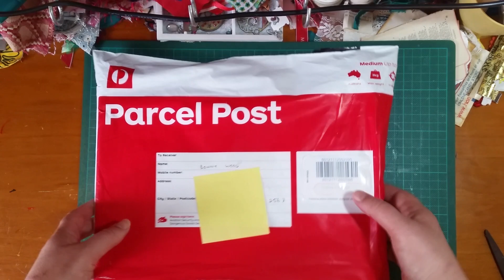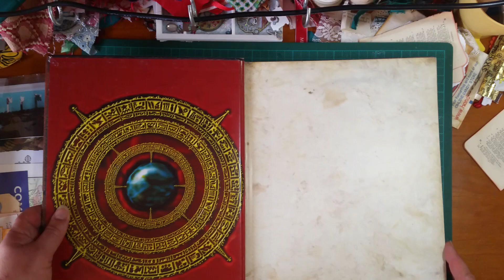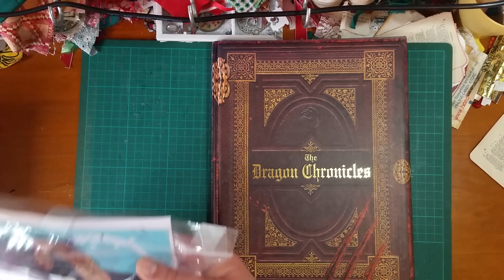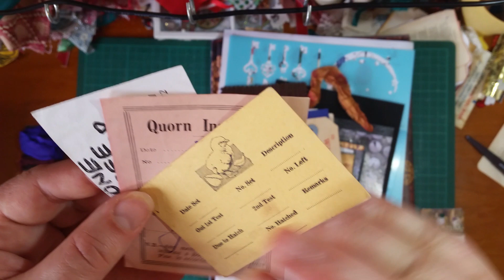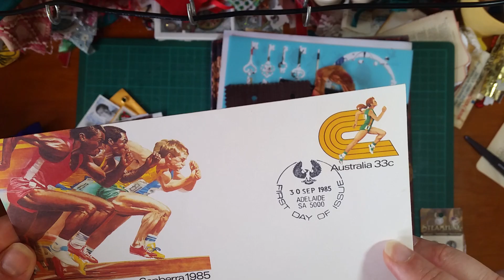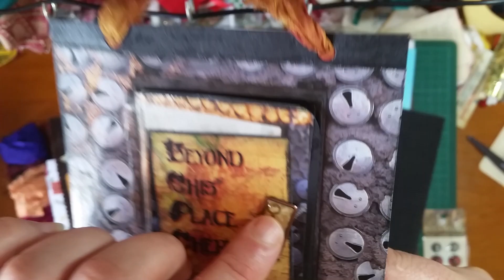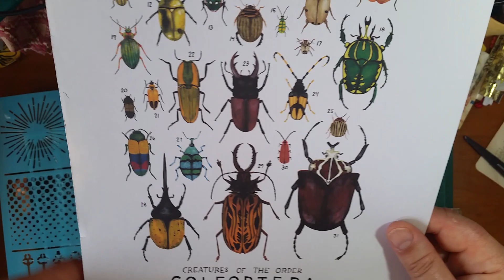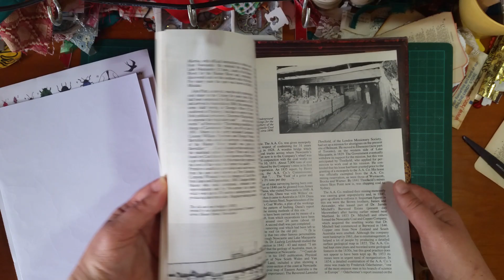Another amazing happy mail from Gio 💜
Oh my gosh I really feel so spoilt! Thank you so much to Gio for your amazing happy mail. You really do know exactly what I like! I love love lovvve everything!
Here's the link to Rhonda's Etsy shop,PawPrintJournals, that I mentioned in this video